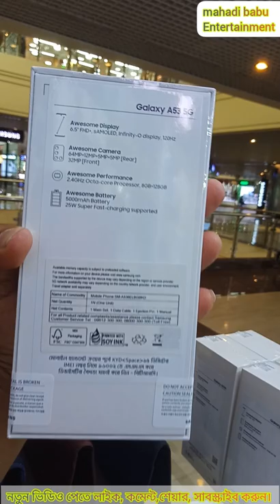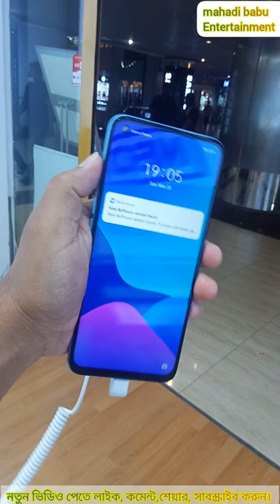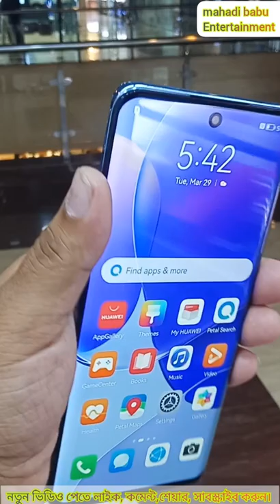ঈদের নতুন পাঁচটা মোবাইল ফোন 2022 সালে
Jamuna future prak
Apple Station
Level -4/Block-B

new offer price in bd
New Mobile phone price in bd Bangladesh samsung price in bd 2022
ALL mobile price in bd one plus price in bd 2022 realme samyphone price in bd